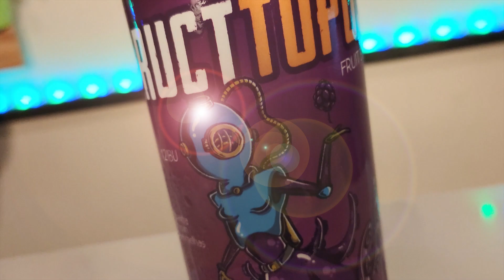CERVEJARIA ALOPRADA – UMA BREJA ESPACIAL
A nave espacial da Cervejaria Aloprada Invadiu o No dos Outros É Cerveja! Direto do planeta Lupulo, a Aloprada apresenta rótulos bem diferentes e especiais. Desta vez, Alienipa, Alopradina e Fructtopus abrem os trabalhos e fazem contato imediato de primeiro malte! E fiquem ligados porque eles vão dominar o mundo e você vai querer conhecer tudo de antemão!

Como faço contato imediato de primeiro grau com eles?
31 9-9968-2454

Instagram -  @priscavalcanti / @marcelo_carpenttiere / @nodosoutrosecerveja